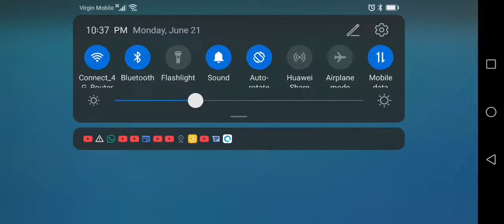I play murder